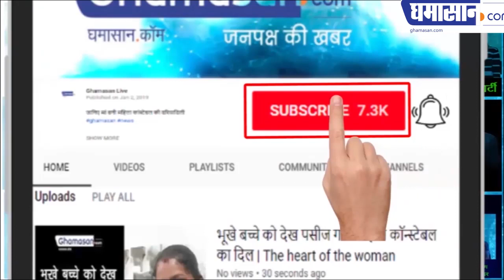युवक फंसा PUBG Game में फिर कैसे हुई मौत | Side Effects of Playing PUBG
इंदौर का यह युवक फंसा पबजी खेल में फिर कैसे हुई मौत
पबजी खेल क्यों बन रहा है जानलेवा

Side Effects of Playing PUBG?
PUBG Addiction
Disadvantages of PUBG